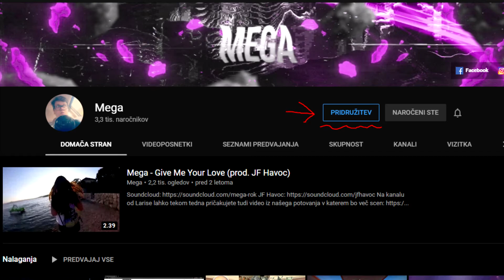Reklama za članstva